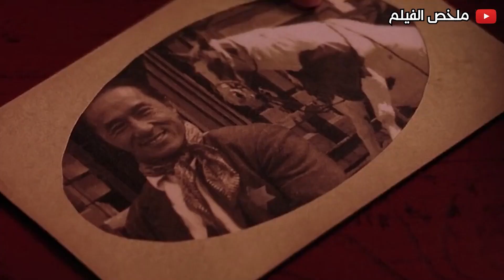بيتجمع مع صاحبه عشان ينتقم لموت ابوه من العصابه اللي خلصو عليه .. ملخص فيلم